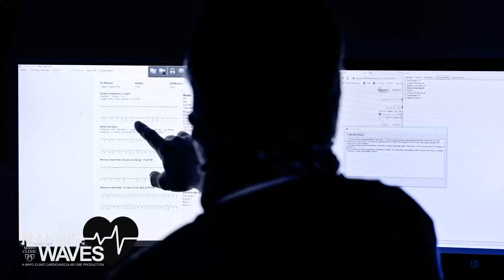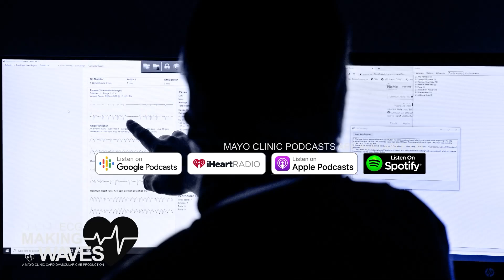An AI ECG Algorithm for Left Ventricular Diastolic Dysfunction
Guest: Jae Oh, MD
Host: Anthony Kashou, MD

Diastolic function assessment is essential in the diagnosis, management , and prognosis of various cardiac conditions. It tells us the health of the heart function and a key component in the diagnosis of heart failure. When someone is short of breath which is one of most common complaints from our patients, we expect that diastolic filling pressure is elevated if patient’s shortness of breath is related to a cardiac condition. Diastolic function and filling pressure are most commonly assessed by echocardiography in clinical practice using several parameters, and operator dependent in acquiring and interpretation of the data.

Questions:
1. Your special clinical academic interest is echocardiography. Why are you interested in ECG AI in diastolic function?
2. What is diastolic function and  why is it important to assess diastolic function in clinical practice?
3. Why did you decide to create AI-ECG for diastolic function assessment?
4. What did you find and how do you envision AI ECG for diastolic function be used in clinical practice?